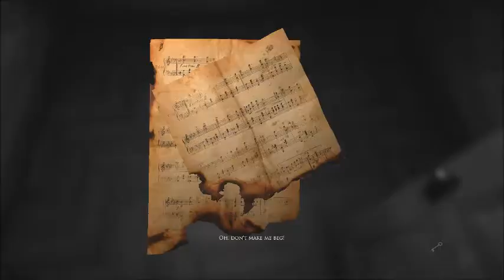The Undercoat: Layers of Fear#2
Welcome to my let's play of Layers of Fear from Bloober team this tells the story and horrors of a mad painter. In this series I will play though the whole game with commentary and lots of jump scares this is episode 2 Pink Flamingos  but what does it mean?